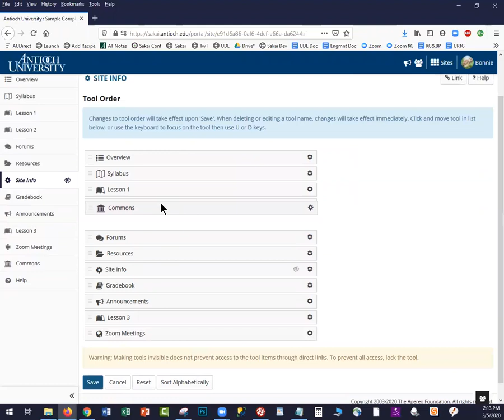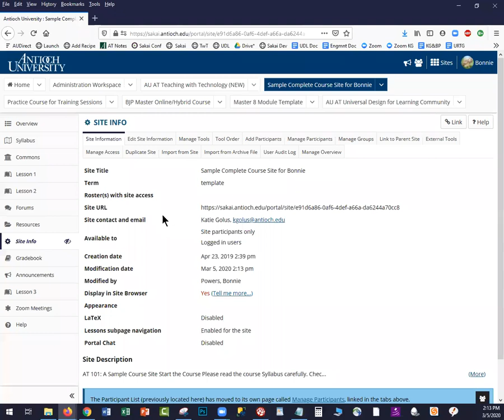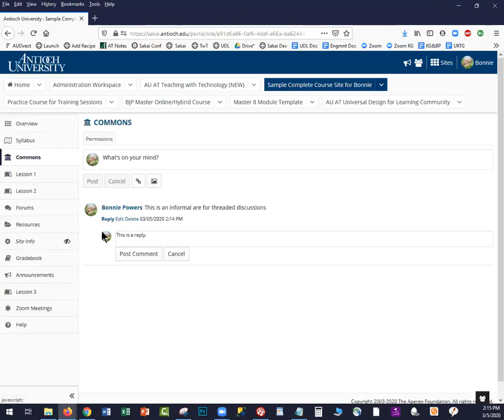Using the Sakai Commons Tool